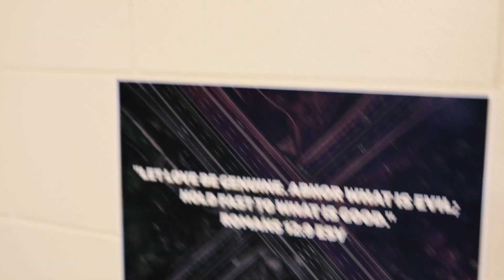"Reality" Tuesday Recap — Camp 2018